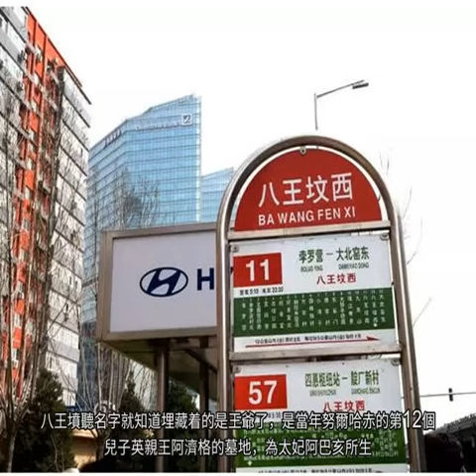中國膽子最大的城市，用“墳”字給一堆地方命名，聽着就感到滲人